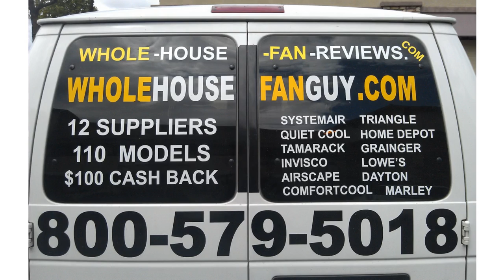Whole House Fan Guy- Mount Prospect.avi